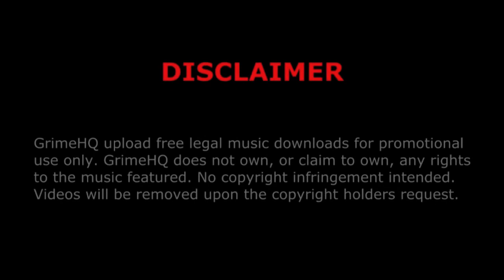Mercston - Walk with me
Title: Walk with me
Artist: Mercston
Mixtape: Better Late Than Never
Track: 17/22